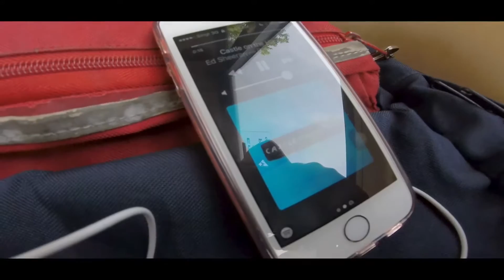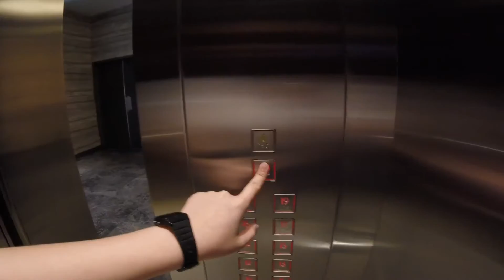ROOFTOP ADVENTURE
so so so sorry for the long delay :( i fell sick, im still recovering atm but i feel way better than last week anyways heres a vid of me sneaking into a hotel rooftop